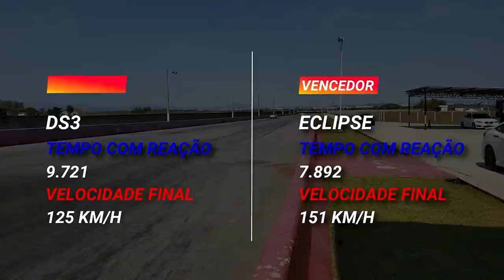QUEM GANHA? CIVIC SI vs UP TSI